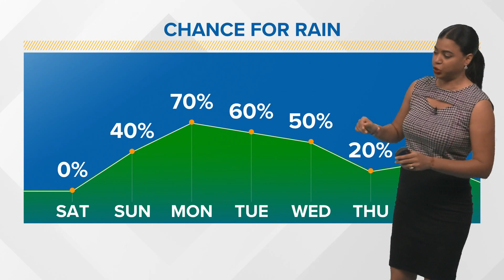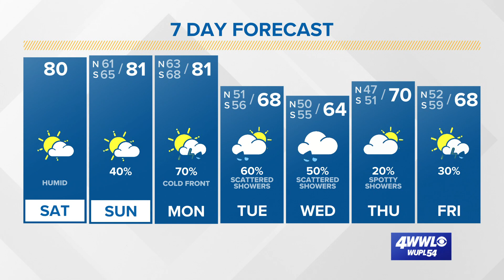Muggy and warm Saturday; showers move in on Sunday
A cold front should move in on Monday and weak weather system brings more wet weather on Wednesday. Saturday starting off with lots of clouds but will eventually give way to sunshine and it'll be warm with afternoon highs in the lower 80s. The humidity will be noticeable because winds will be out of the southeast between 5-15mph driving up the humidity.

Sunday clouds will gradually increase ahead of a front. A few showers and storms are possible through the day. Not a washout but have an umbrella nearby just in case. Highs will be in the lower 80s and muggy.